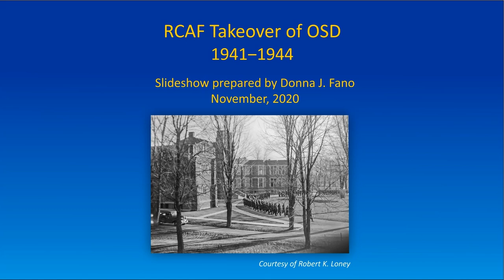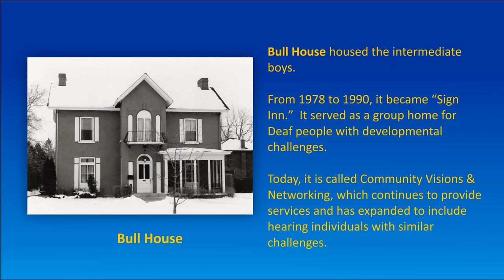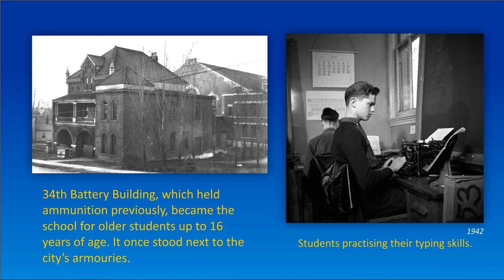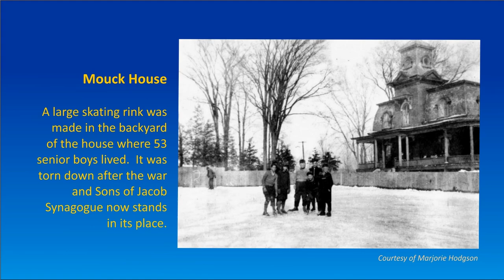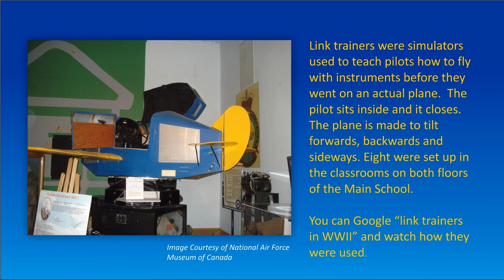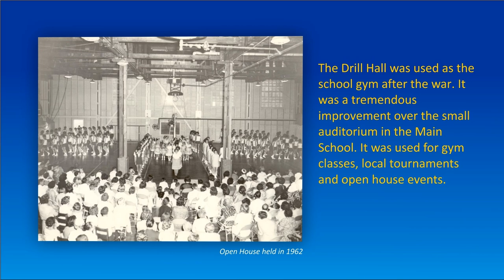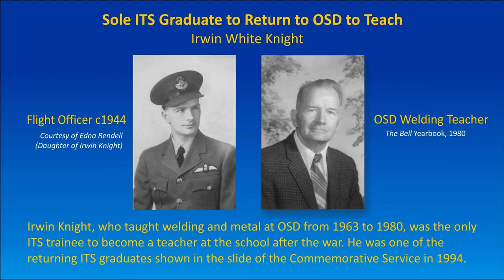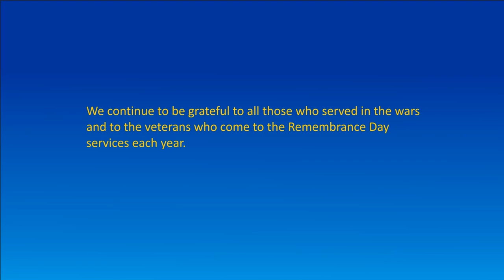RCAF Takeover of OSD